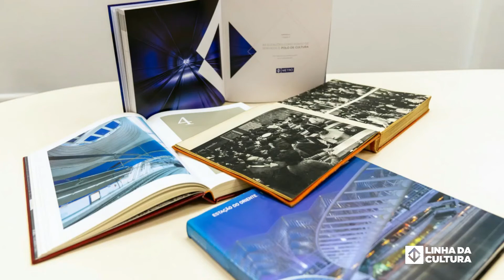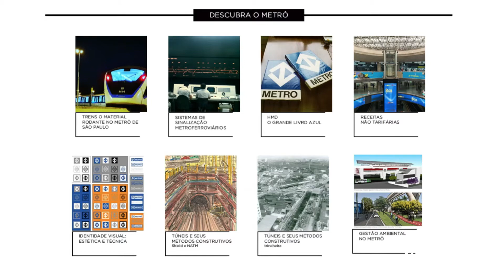Metrônasuacasa | Dia do Bibliotecário | Conheça a Biblioteca do Metrô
Dia do Bibliotecário
Conheça sobre o papel dos bibliotecários e bibliotecárias, além das ações promovidas pela Biblioteca Neli Siqueira do Metrô. Com a suspensão de atividades presenciais, a Biblioteca Neli Siqueira realiza as reuniões mensais virtuais do Clube da Leitura, o "Metrosp.doc" com vídeos históricos do nosso acervo no Youtube e o "Descubra o Metrô", com temas sobre o universo metroviário. Saiba mais